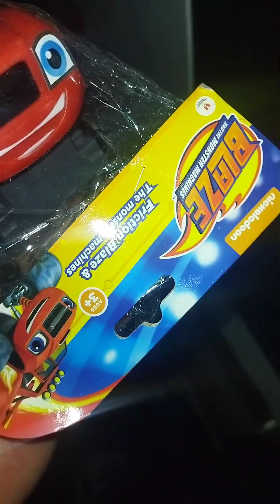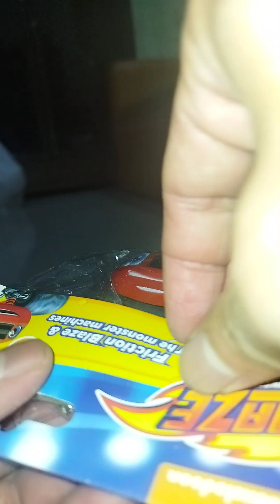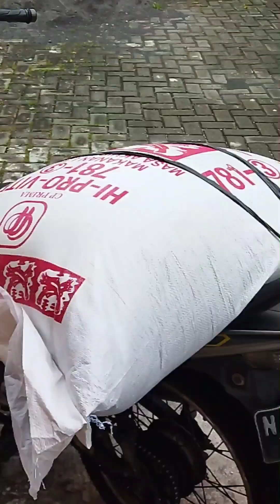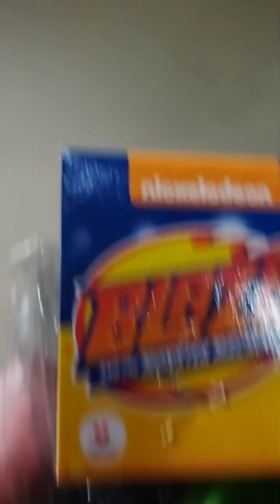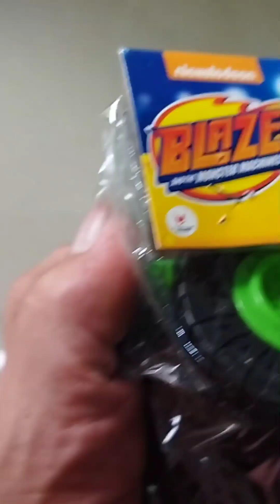10-11/04/23, Beli Mainan Mobil2an Koleksian BlazeNickelodeon, dapet yang rusak? Tukar boleh gak ya?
10-11/04/23, Beli Mainan Mobil2an Koleksian BlazeNickelodeon, dapet yang rusak? Tukar boleh gak ya?

Beli d tentangga Pasar Besar Malang, Merah jadi Hijau😁🤣. Kurang satu lagi yang warna merah jangan sampai lolos.🤣. masih kosong stok nya yg jual🤣...

Edisi biar d sayang anak...

Hiburan...

BerSyukur selalu...